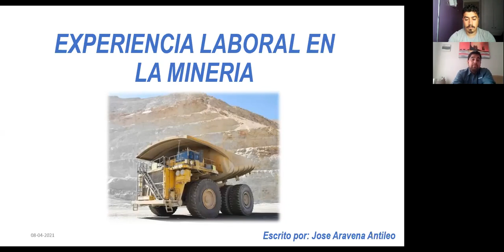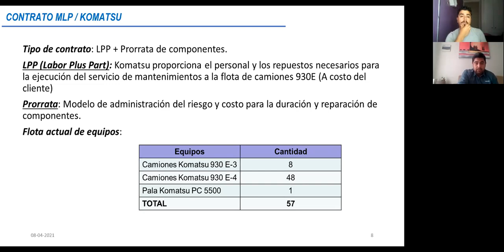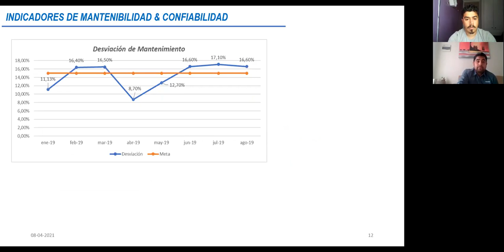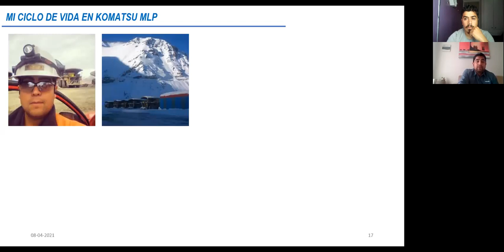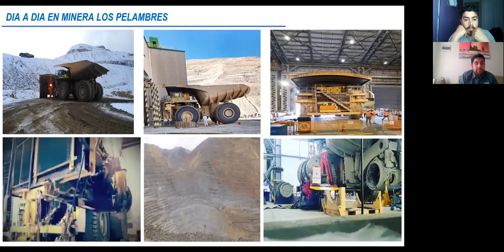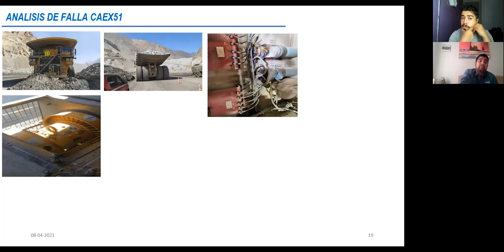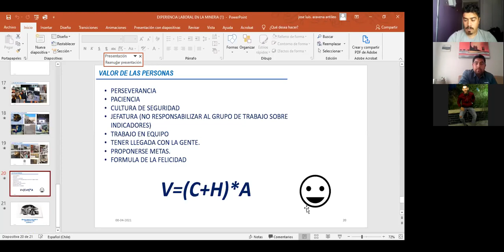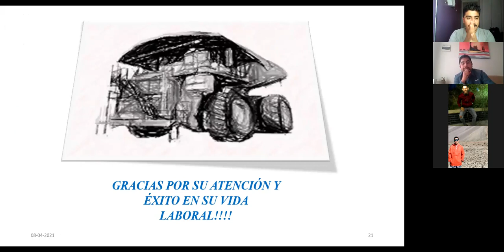Ciclo de Charla_Relator_Jose Aravena